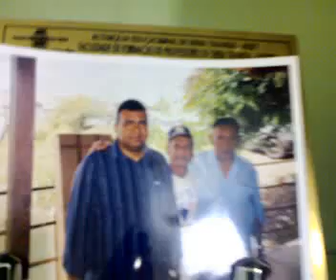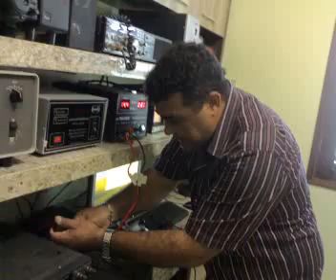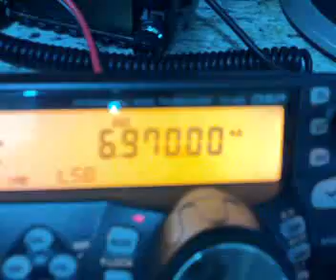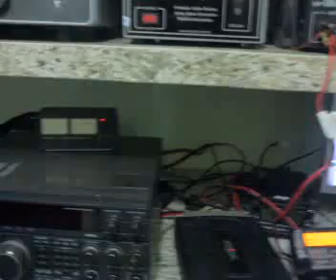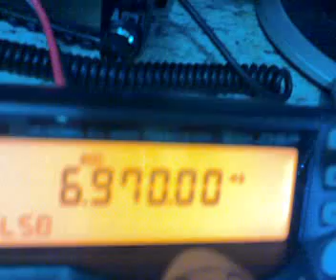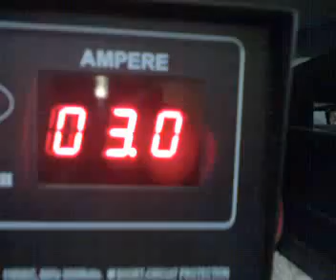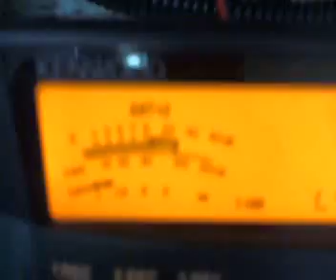Visita do rodelão da 6970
Pé de Chumbo em visita a estação do Bola de Fogo em Juazeiro do Norte.